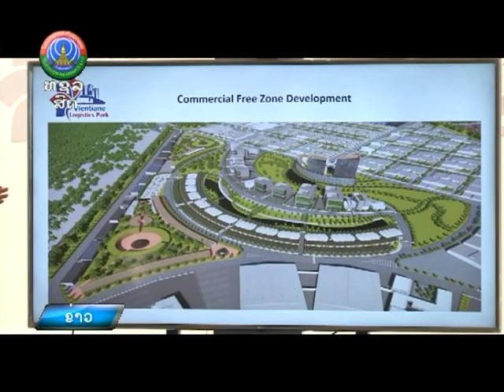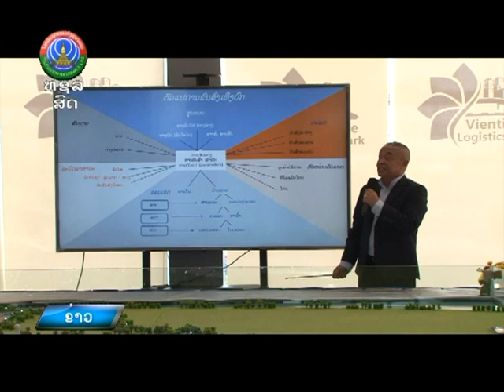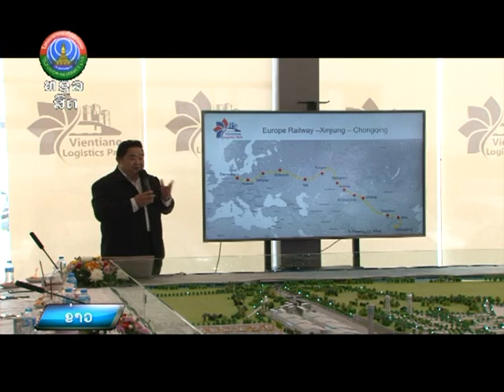ປະທານສະພາການຄ້າ ແລະ ອຸດສະຫະກຳແຫ່ງຊາດລາວ ຢ້ຽມຢາມໂຄງການທ່າບົກທ່ານາແລ້ງ ແລະ ເຂດໂລຊິດສະຕິກ [19-03-2021]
ປະທານສະພາການຄ້າ ແລະ ອຸດສະຫະກຳແຫ່ງຊາດລາວ ພ້ອມຄະນະຢ້ຽມຢາມໂຄງການທ່າບົກທ່ານາແລ້ງ ແລະ ເຂດໂລຊິດສະຕິກ ນະຄອນຫຼວງວຽງຈັນ       [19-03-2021]